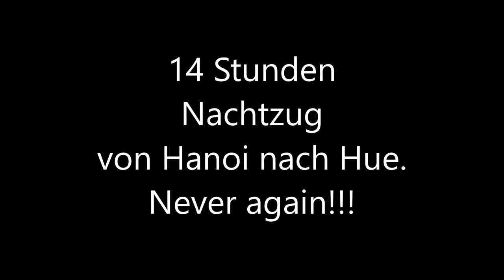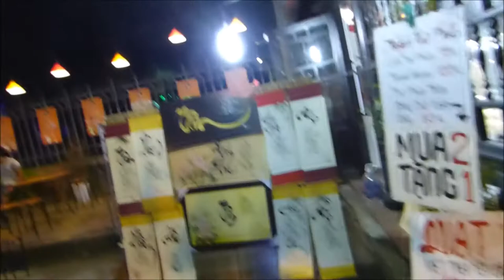Nr. 13 / Hue / Weltreise - Vietnam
Video Nr. 13 –  Es ist so heiß in Hue

WELTREISE / SingleTRAVELER/ Woman/ BACKPACKEN / FLASHPACKEN / ABENTEUER